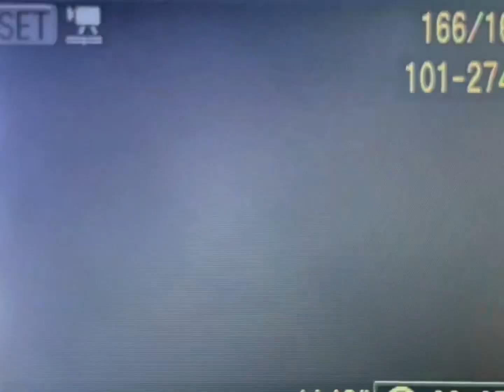Adam - Alex G imuya cover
garageband cover